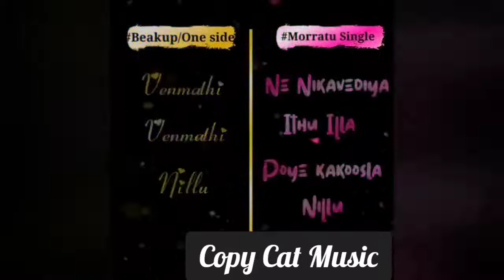Tamil Album songs - Commited, oneside lovers Vs Morattu singles | vadivelu version | part 1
Good counter from vadivelu dialogue for Commited person. Pls enjoy it